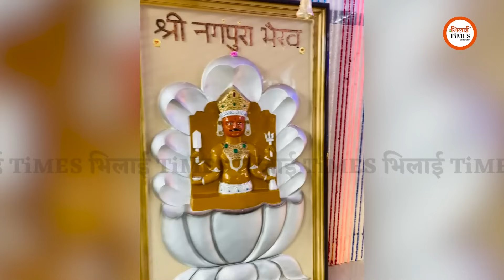Durg के बावली में चमत्कारी भैरव बाबा मंदिर| क्या है कहानी| Yashwant Sahu | Bhilai Times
Report/Story: Yashwant Sahu
Camera: Khushwant Singh
Video Editing/Graphics: Nagendra Sahu